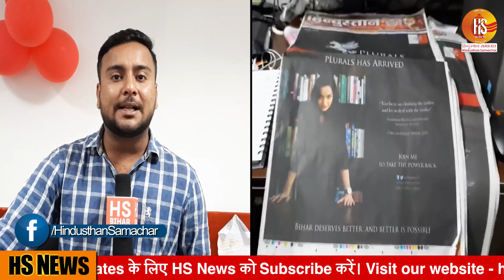Pushpam Priya Choudhary बड़े संकट में फंसी, अब कैसे लड़ेंगी चुनाव?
पुष्पम प्रिया चौधरी, एक ऐसा नाम जिसे 6 महीने पहले तक शायद ही कोई जानता हो, लेकिन अब राज्य के अखबारों से लेकर सड़कों पर पुष्पम प्रिया के नाम की चर्चा है...